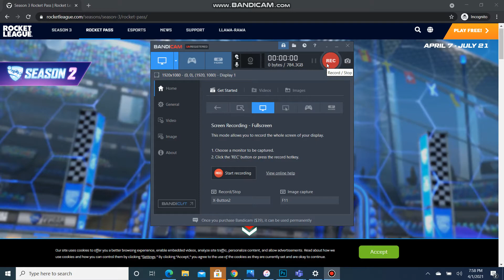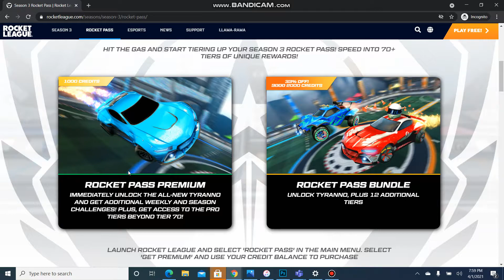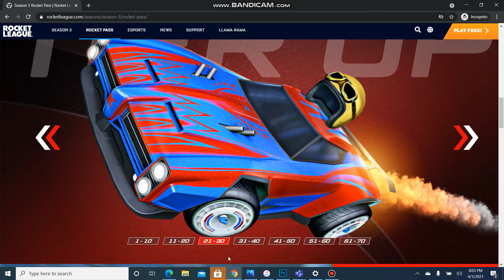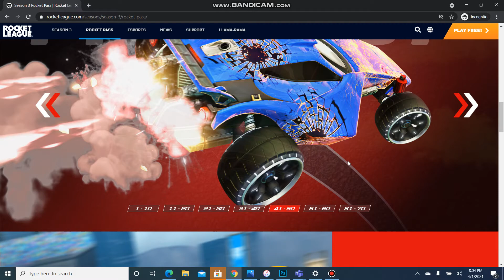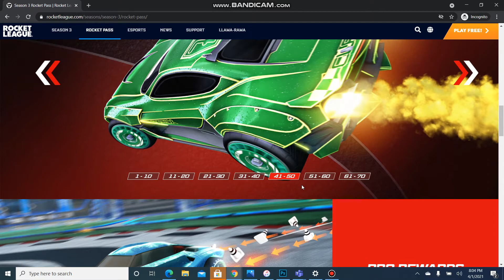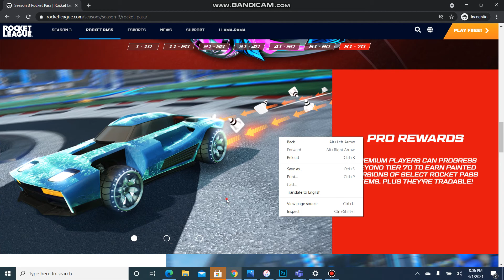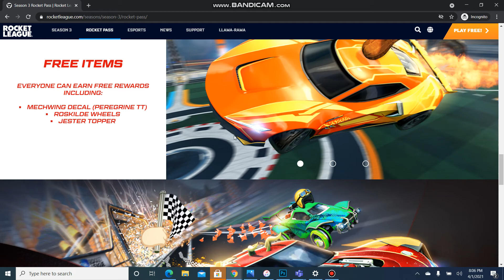I GOT ROCKET PASS 3 EARLY? A LOOK INSIDE ALL THE ITEMS!